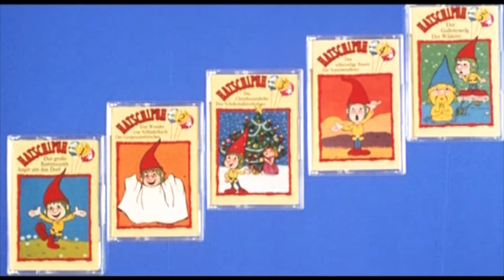HATSCHIPUH - Trailer (1987, Deutsch/German)